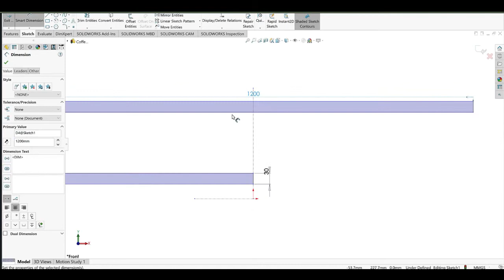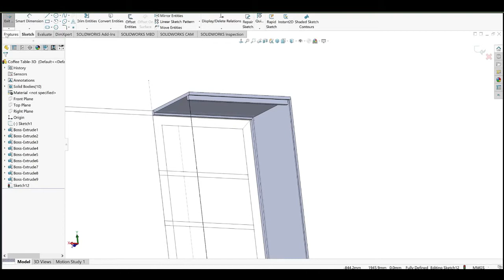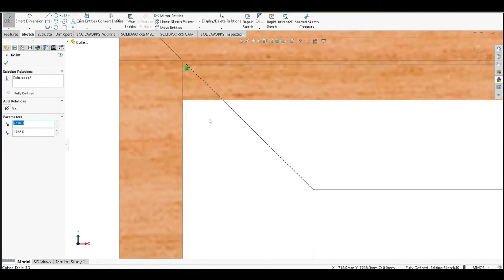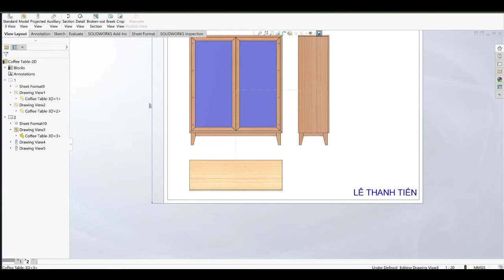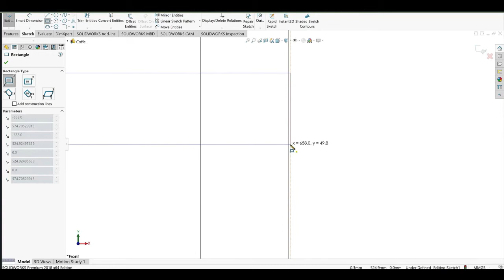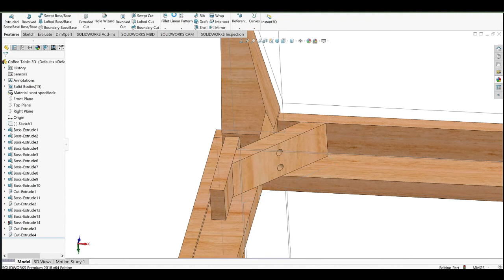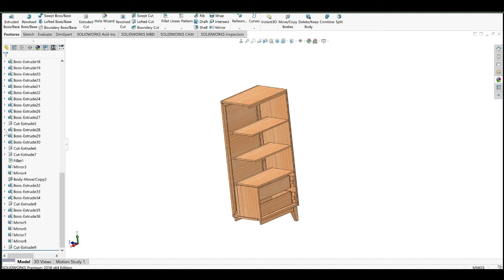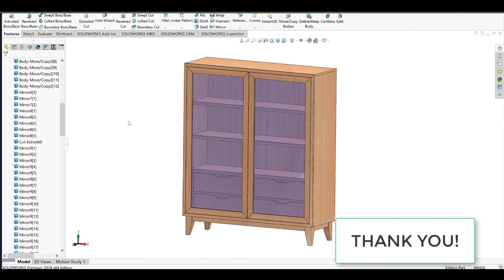Ve thiet ke tu kinh-Display design 3D Soliworks2018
Huong dan Ve thiet ke tu kinh Display design 3D Soliworks2018
Mình dạy online bạn nào học thì đóng tiền học phí nha. Tùy theo khả năng các bạn thấy hữu ích.
Tk BIVD Lê Thanh Tiến: 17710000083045
Thanks.